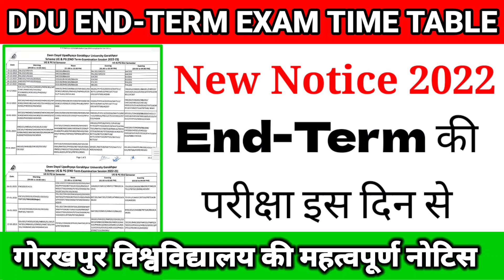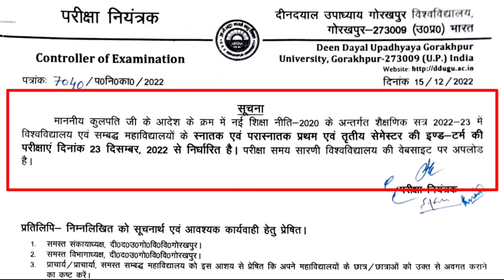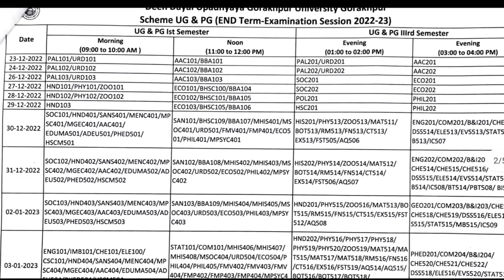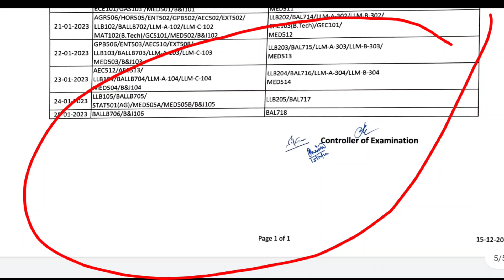Ddu Important Notice 2022 | Ddu News Today 2022 | DDU University Latest News |Ddu university Exam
About This Video -: Ddu Important Notice 2022 | Ddu News Today 2022 | DDU University Latest News |Ddu university Exam |

1) ddu news today
2) ddu university end-term Exam date 2022
3) ddu entrance admission 2022
4) ddu practical exam date
5) ddu gorakhpur university entrance exam results
6) ddu university result 2022
7) ddu result 2022
8) ddu university news today
9) ddu exam date 2022
10) ddu entrance exam date 2022
11) Gorakhpur university ka exam date 2022
12) Gorakhpur university results 2022
13) Gorakhpur university news
14) Ansh study guru
15) ddu admission form online
16) Ddu new notice 2022
17) deen dayal upadhyay gorakhpur university news today
18) deen dayal upadhyay gorakhpur university admission form
19) deen dayal upadhyay gorakhpur university examination form and fees
20) ddu notice
21) ddu result
22) deen dayal upadhyay gorakhpur university practical exam notice
23) ddu admit card
24) ddu admit card 22
25) Ddu entrance exam 2022
26) cut off merit list ddu university
27) ddu university result 2022
28) ddu back paper result 2022
29) ddu university gorakhpur
30) ddu admission Fees online
31) ddu university fees 2022
32) ddu me diploma course ke admission
33) diploma admission